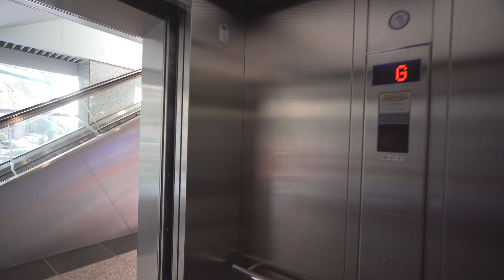United Arab Emirates, Dubai, Atlantis Aquaventure Station, FUJITEC elevator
February 2019